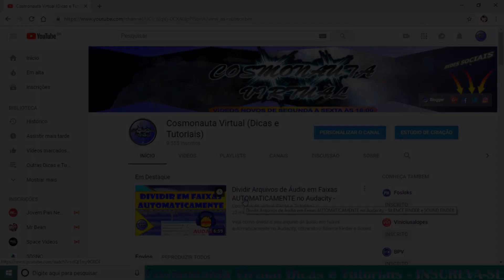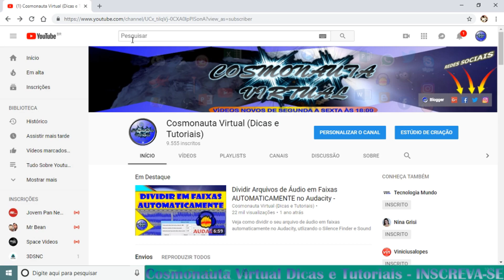NOVIDADE NO YOUTUBE: Ativar Miniplayer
Nesse vídeo mostro como ativar o miniplayer no Youtube; uma supernovidade para você navegar pelo Youtube e continuar assistindo o vídeo.

* Editor de Vídeos do Canal: Kdenlive / Shotcut
* Captura de Tela: OBS Studio
* Editor de Áudio: Audacity
* Arte e imagens: Inkscape / Gimp
* Introdução 2017: José Carlos Junior
* Música de Introdução: Eyes On You /Network 415 (Biblioteca do Youtube)
* Imagens e vídeos utilizados: Pixabay
* Outras Imagens e Vídeos: José Carlos Junior